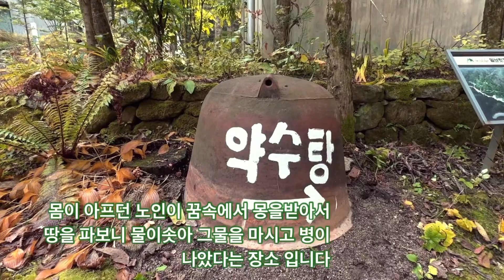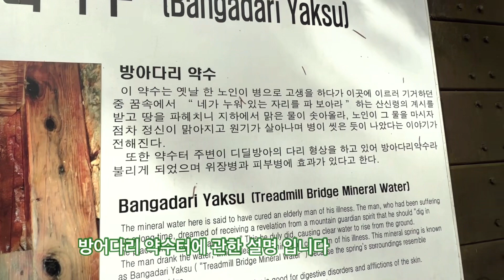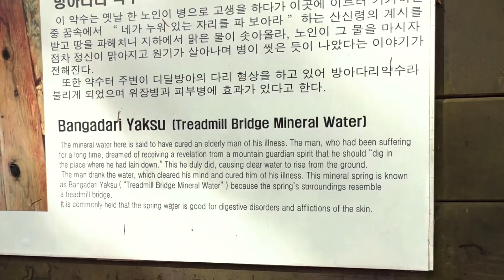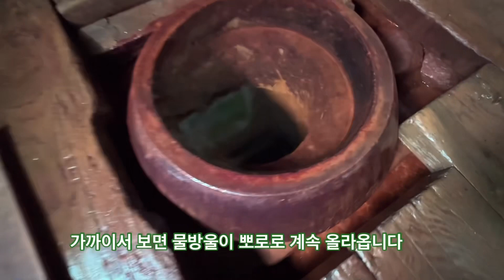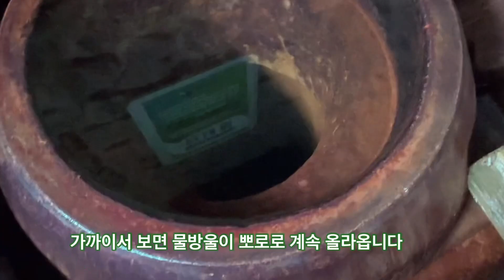신기하고 수상한 물이 샘솟는곳이 있습니다. 오랜시간 많은 사람들이 또 현재도 찾아옵니다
신기하고 수상한 물이 샘솟는곳